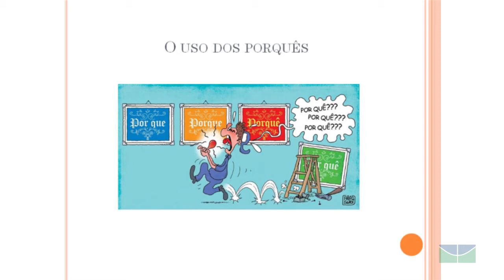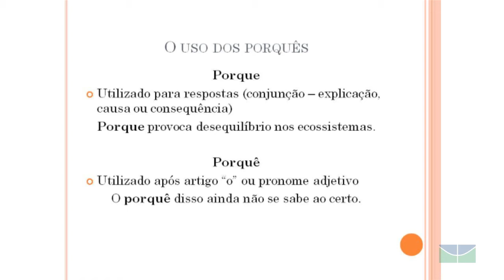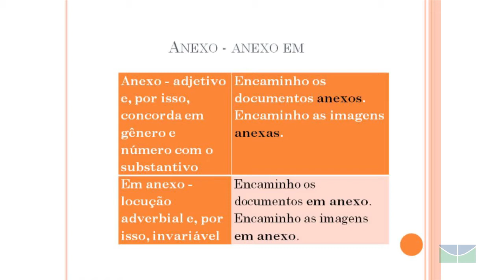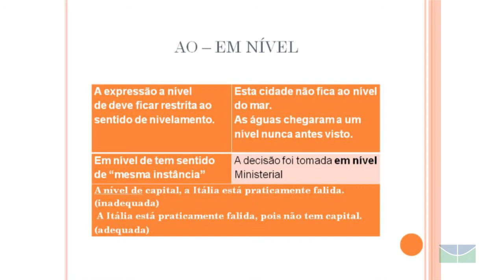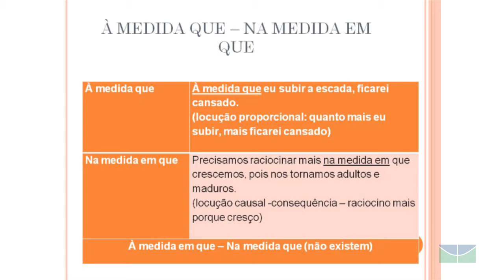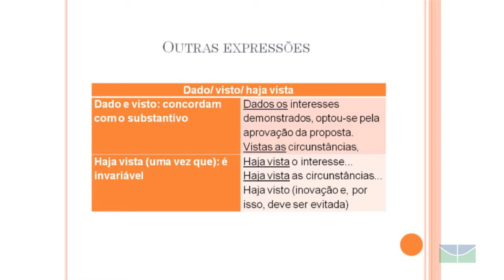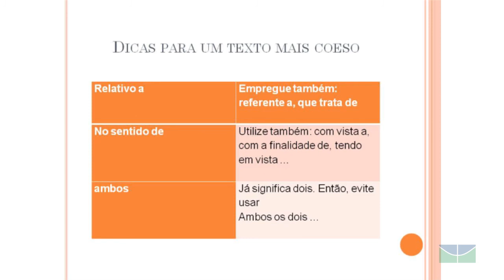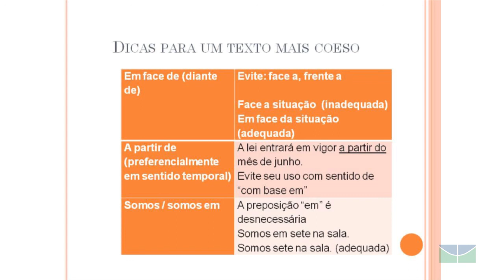Expressões a evitar e de uso recomendado